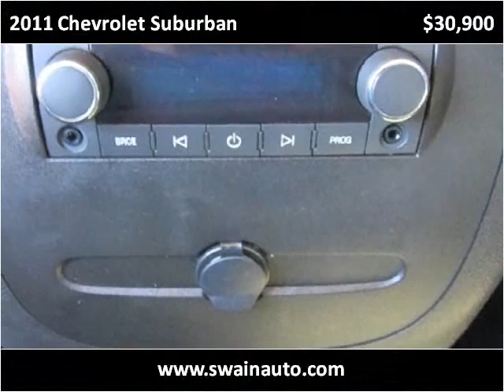2011 Chevrolet Suburban Used Cars jackson ms